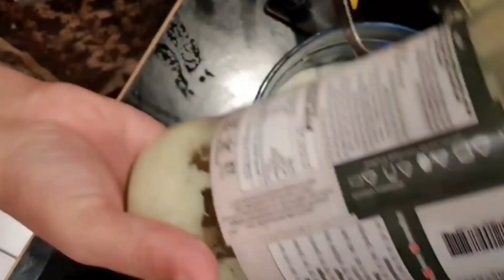Delicious Meatball and egg curry